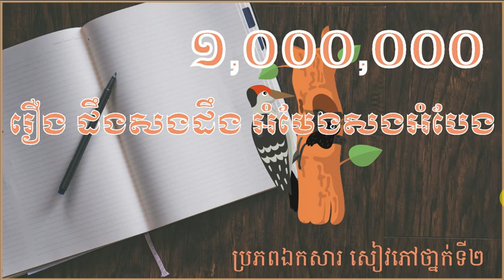រឿង ដឹងសងដឹង អំបែងសងអំបែង